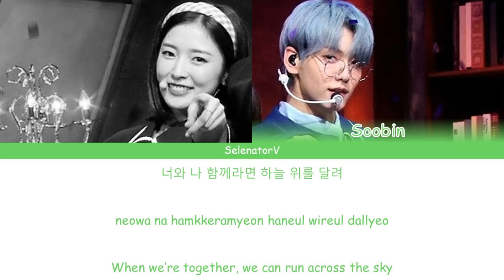Soobin (수빈) & Arin (아린) MC Stage - Run Away (9와 4분의 3 승강장에서 너를 기다려) [Color Coded Han_Rom_Eng]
ALL RIGHTS ADMINISTERED by KBS KPOP and HYBE LABELS